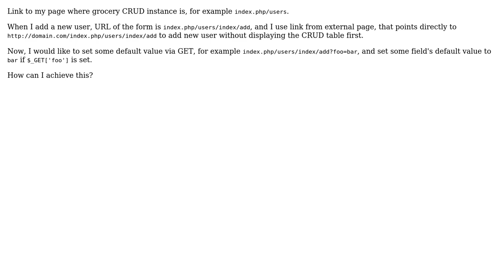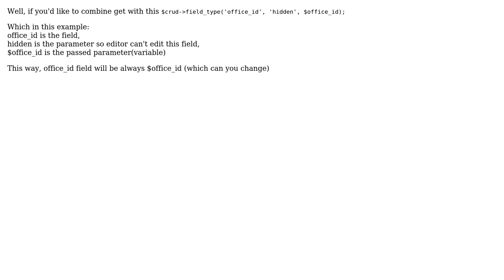Grocery CRUD default value on GET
With thanks & praise to God, and with thanks to the many people who have made this project possible! | Content (except music & images) licensed under CC BY-SA | Music | Images & others | With thanks to user jOpacic user Henry J and the Stack Exchange Network Trademarks are property of their respective owners. You are responsible for your own actions.